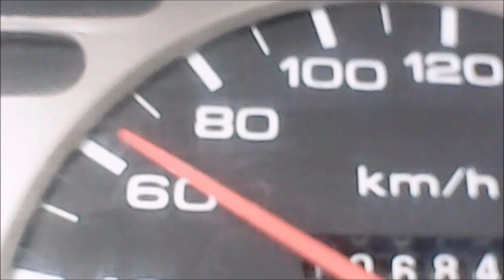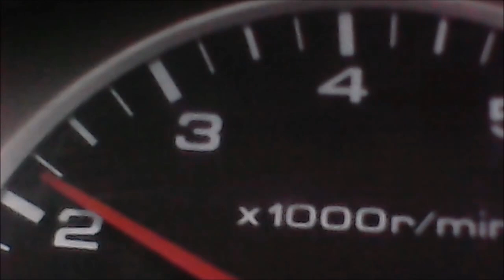¿Como Realizar un sobrepaso en carretera? Fácil y bien explicado, lo que nadie te enseña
Autoescuela,
clases de conduccion,
Como estacionar,
Como conducir en carretera,
Sobrepasar a otro carro en carretera,
como pasar en doble linea,
como pasar otro carro en carretera,
conducir carro manual en carretera,
como manejar en carretera,